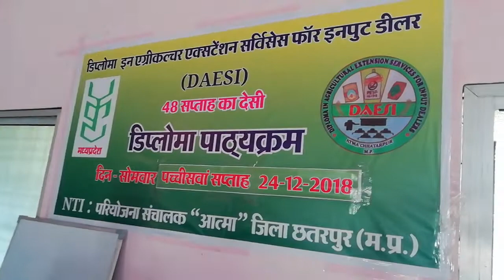Daesi diploma Batch No 1st, chhatarpur MP, drbps, 24/12/2018